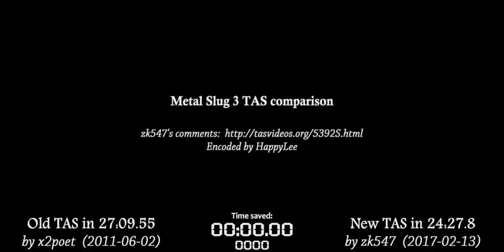[TAS Comparison] Metal Slug 3: x2poet vs. zk547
This is a comparison video of two tool-assisted speedruns, by x2poet and zk547. The comparison looks so much interesting, because there are so many different strategies being used.